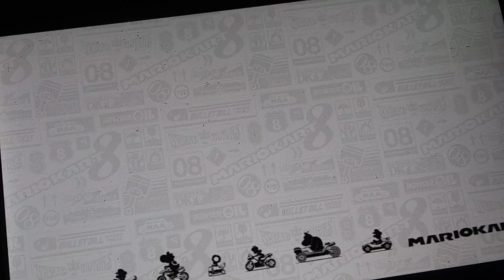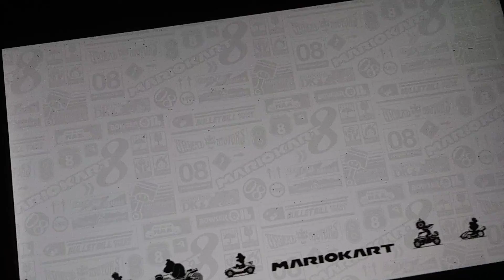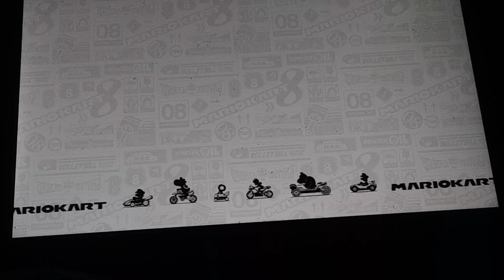voice acting videos Mario kart 8 deluxe Luigi vs King Boo who will win